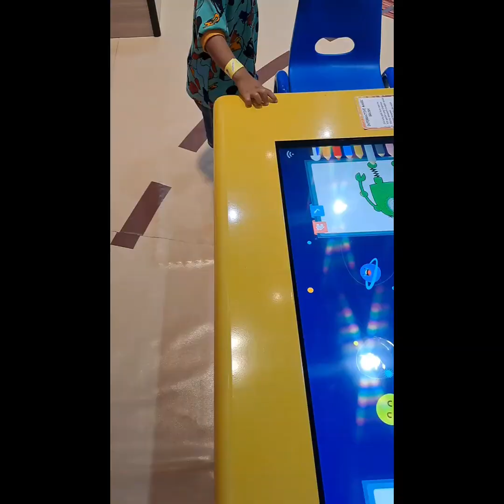Kidzilla summarecon mall bekasi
Arena permainan anak
kidzilla